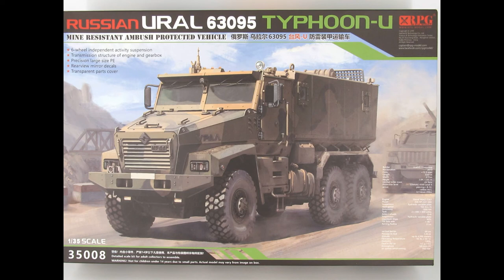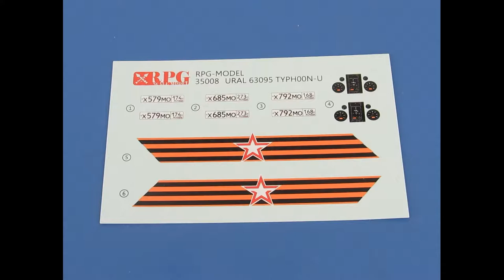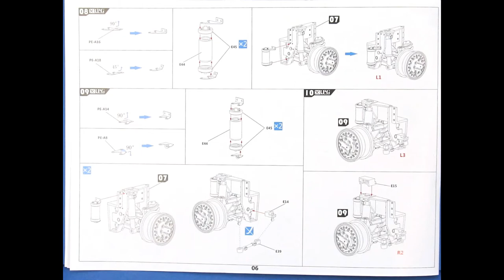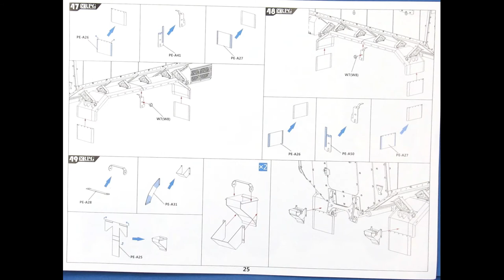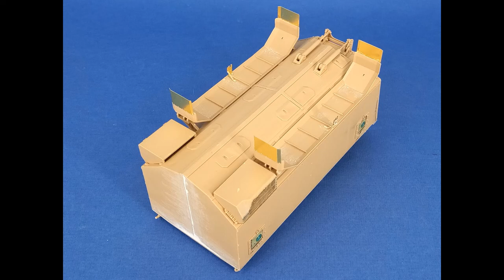Урал-63095 Тайфун-У ОБЗОР МОДЕЛИ RPG 1/35.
Приветствую, коллеги.
Решил вот сделать небольшой обзорчик на новинку от RPG.
Ну вот, заглянем, что тут в коробочке с Тайфуном-У нам приехало?
А приехала нам коробка, прочная с приятной полиграфией. Размер коробки 9 х 26 х 38 см.
Набор состоит из 8 литников песочного цвета и одного прозрачного (отличная прозрачность надо сказать).
По беглому осмотру пластик выглядит хорошо, деталировка отлита чётко и красиво. Но на внутренних частях деталей многовато толкателей. Сборка покажет, все ли их нужно будет убирать.
Также в наборе плата фототравления, шесть металлических пружинок (производитель обещает рабочую подвеску!), маска на остекление, декаль (скудная, как по мне), зеркальные стикеры (их забыл отснять) и шесть виниловых покрышек.
И вот как раз покрышки, на мой взгляд, тут подкачали. Особенно, если сравнивать с их же продукцией в прошлых моделях - Тайфунах ВДВ. Так что я рад, что заказал себе в Арме смолу.
Инструкция подробная, из 51 подпункта на 26 страницах. Схема окраски на один вариант (парадный).Общее впечатление от набора положительное. Каким оно будет в дальнейшем покажет сборка, с которой я постараюсь не затягивать.